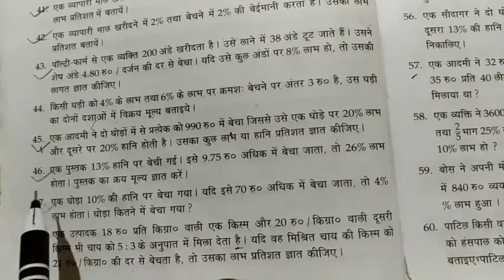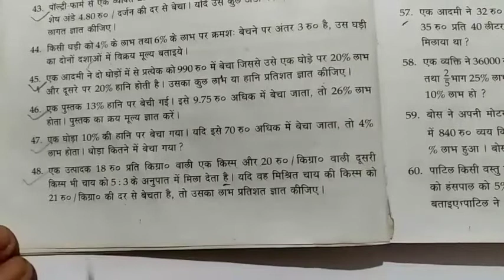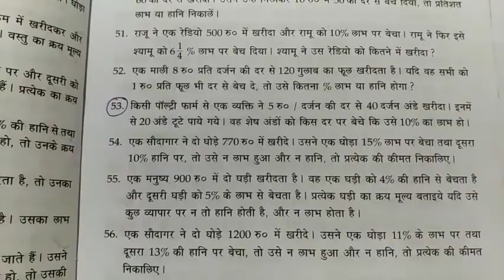lucent math book profit and loss लाभ और हानि part 6 er. amrit sir